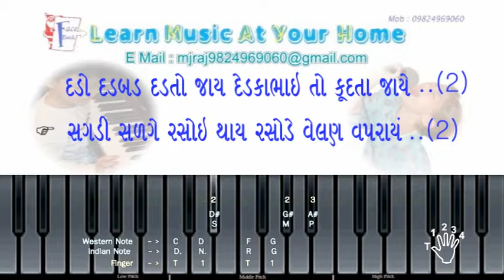VAHAN DARIYE TARTU JAY My New Project PRAGNA Standerd 1 Kavita